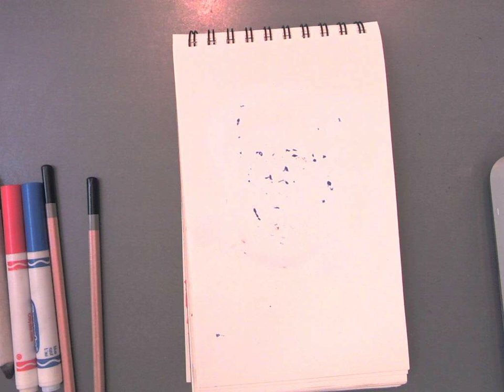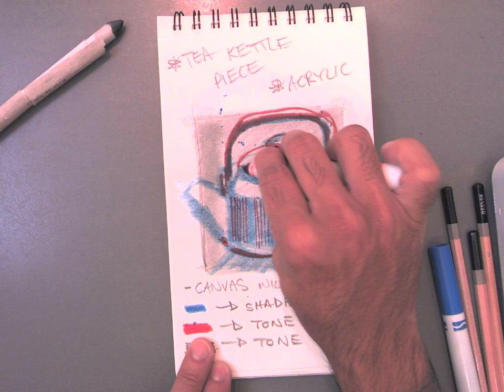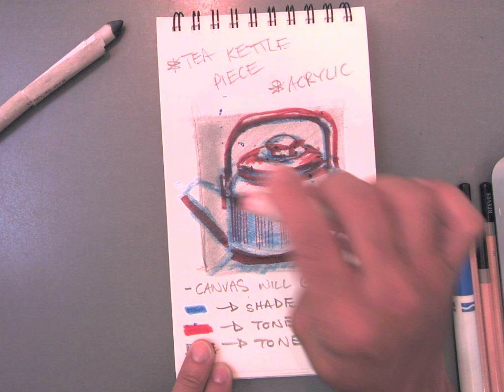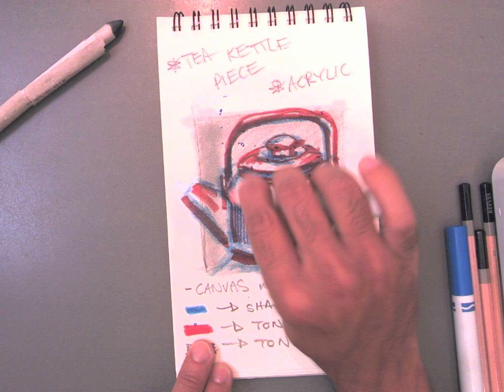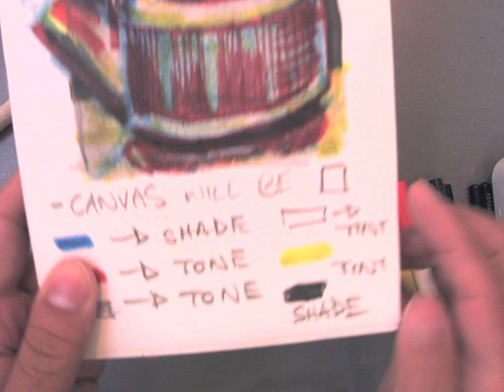Mock Up Sketch for Acrylic Still Life Painting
I apologize for the lack of accompanying narrative and background noise in the video. There were facilities workers in the room working at the time and the background noise is running ventilation.

Just using primary colors, black, gray, and the white of the paper, I've constructed values, texture, and depth. It's important to see your vision before tackling the final painting. Over time, you'll simply be able to jump right to the final piece, but in the beginning, process is everything.